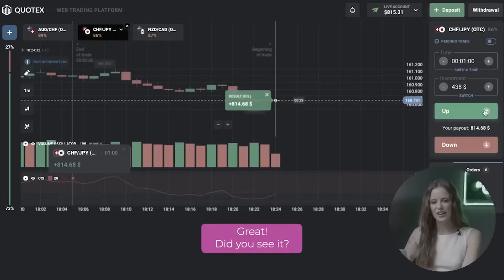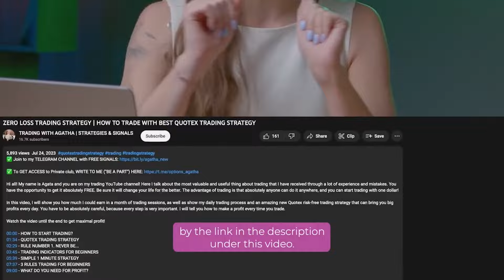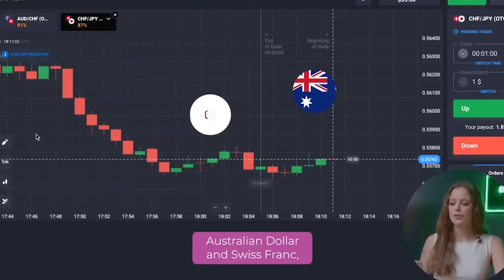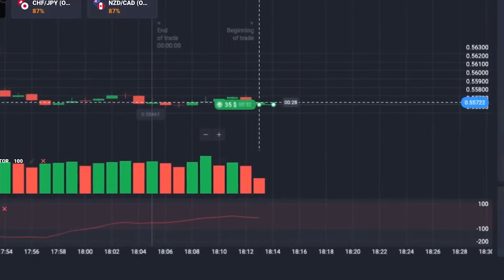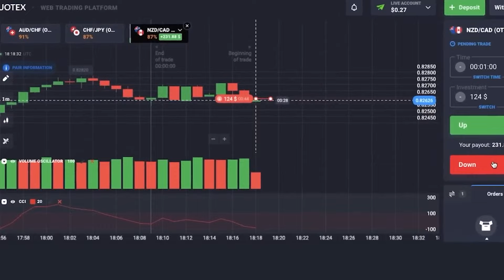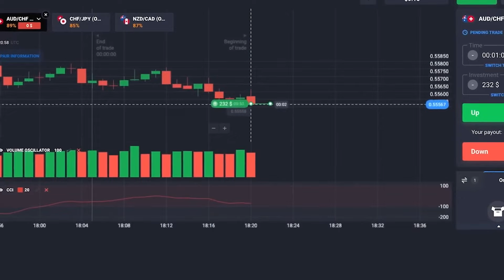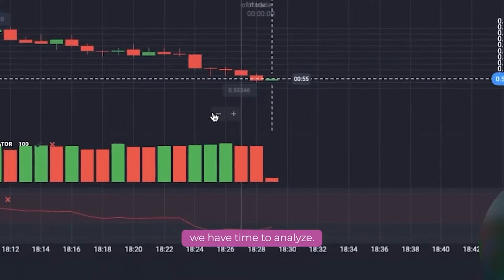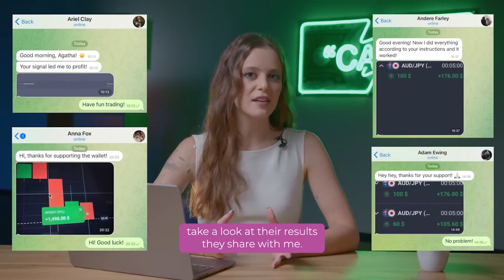QUOTEX TRADING STRATEGY | QUOTEX BINARY OPTIONS | +$2,430 USING THIS STRATEGY ON QUOTEX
QUOTEX TRADING STRATEGY | QUOTEX BINARY OPTIONS

Hi all! My name is Agatha and you are on my YouTube shopping channel! Here I talk about the most valuable and useful in quotex trading strategy, quotex binary options which I received thanks to a lot of experience and mistakes. You have the opportunity to get it absolutely FREE. Be sure,quotex trading strategy, quotex binary options will change your life for the better. The advantage of quotex trading strategy, quotex binary options is that absolutely anyone can do it anywhere, and you can start quotex trading strategy, quotex binary options with one dollar!

00:00 - HOW TO START TRADING?
01:19 - TRADING INDICATORS FOR BEGINNERS
02:57 -  NEW QUOTEX TRADING STRATEGY
06:14  - SIMPLE 1 MINUTE STRATEGY
08:21 - NO RISK STRATEGY
10:30  - $2430 FOR 15 MINUTES
11:26 - WHAT DO YOU NEED FOR PROFIT?